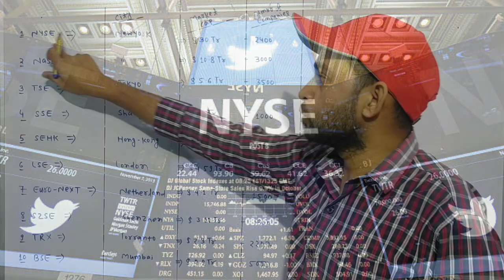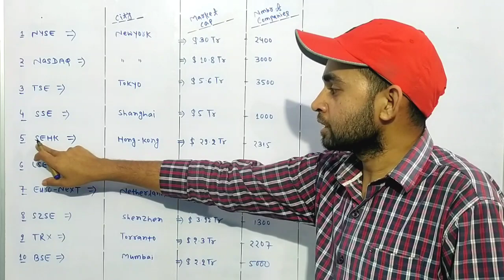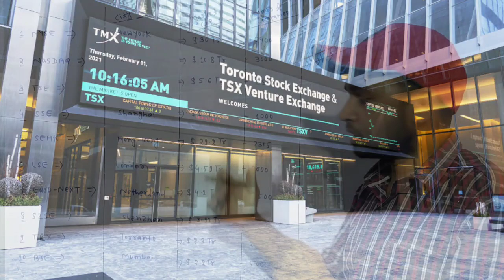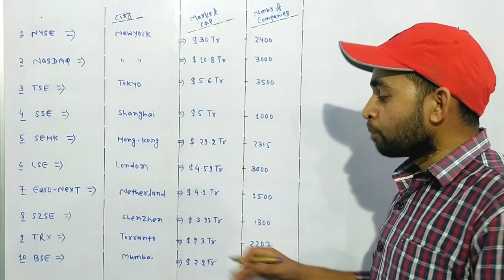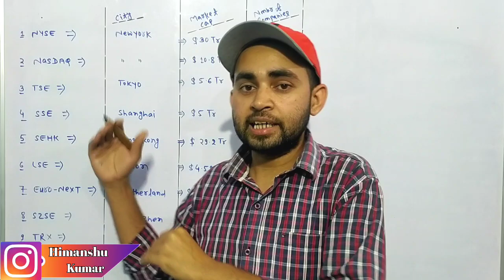Top 10 Stock Exchanges In The World | In Hindi | Largest Stock Exchanges In The World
In this video you will know about world's top 10 major stock exchanges .

Hash Tags -

Please Note:-